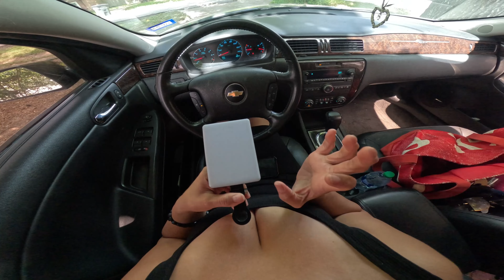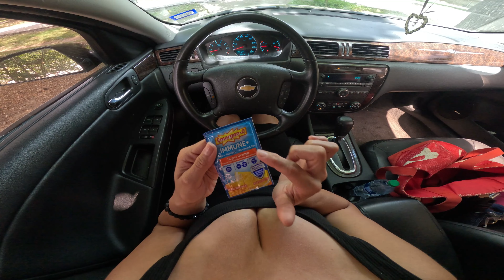ASMR | Inside My Bag: Preparing for a Morning Run| POV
Hey come with me as I bring you along my morning run on 4th of July, I also hope you guys enjoy the "What's In My Bag". Sit and relax. Enjoy

WEARING HEADPHONES IS HIGHLY SUGGESTED TO INTENSIFY THE TINGLES
***DON'T FORGET TO LEAVE ME YOUR REQUEST DOWN BELOW!!